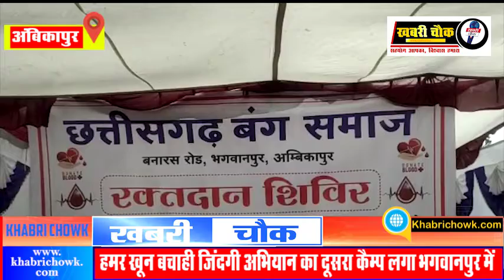बंग समाज के 15 लोगों ने स्वतः रक्तदान कर, रक्तदान हेतु प्रोत्साहित किया...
जिला प्रशासन, रेडक्रॉस सोसायटी एवं मेडिकल कॉलेज अम्बिकापुर द्वारा हमर खून बचाही जिंदगी अभियान 8 सितम्बर साक्षरता दिवस से 8 मार्च महिला दिवस तक जिले के अलग-अलग 175 शासकीय,निजी संस्थाओं सहित अन्य सामाजिक संगठनों के साथ मिलकर चलाया जा रहा है, जिसमें रक्तदान कराते हुए रक्तदान हेतु जागरूकता कार्यक्रम का आयोजन कर मेडिकल कॉलेज में आवश्यकता अनुरूप रक्त की कमी को पूरा करने वृहद स्तर पर इस अभियान को चलाया जा रहा है।
हमर खून बचाही जिंदगी अभियान के प्रथम कैंम्प में ही 35 से अधिक लोगों ने ब्लड डोनेट कर इस अभियान को सफल बनाया तथा दूसरे कैम्प में भी 15 लोगों ने भरी बरसात में रक्तदान कर, दूसरों की जिंदगी बचाने के पुण्य कार्य में हिस्सा लिया। 14 सितंबर को अंबिकापुर प्राथमिक शाला भगवानपुर में बंग समाज के प्रदेश अध्यक्ष दिलीप धर के नेतृत्व में स्वैच्छिक रक्तदान शिविर का आयोजन किया गया, जहां पर हमर खून बचाही जिंदगी अभियान के तहत बंग समाज के 15 लोगों ने रक्तदान किया। भगवानपुर के  प्राथमिक शाला भवन में हमर खून बचाए जिंदगी अभियान का कार्यक्रम रखा गया था जिसमें बंग समाज के लोग बढ़ चढ़कर हिस्सा लिए और बंग समाज के लोगों ने रक्तदान किया बंग समाज के प्रदेश अध्यक्ष दिलीप धर ने बताया कि कलेक्टर सरगुजा के द्वारा एक मीटिंग रखी गई थी जिसमें कलेक्टर के द्वारा समाज से सहयोग करने की बात कही गई थी जिसके बाद बंग समाज के द्वारा आज भगवानपुर में स्वैच्छिक रक्तदान शिविर का आयोजन में बढ़ चढ़कर हिस्सा लिया और लगभग 50 से 100 लोगों का रक्त दान करवाने का संकल्प लिया था जिसमें मौसम खराब होने के बाद भी लोगों ने बढ़-चढ़कर स्वैच्छिक रक्तदान करने पहुंच रहे हैं, इस दौरान जिला प्रशासन की ओर से कार्यक्रम के नोडल गिरीश गुप्ता ने कहा कि